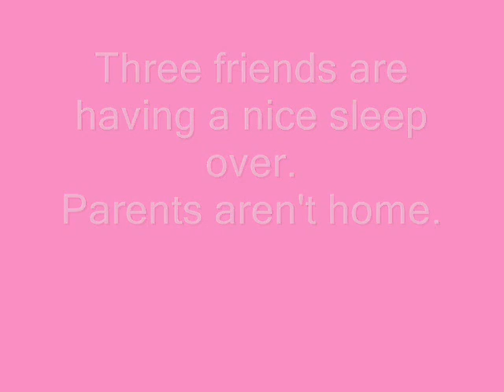Girls are having a sleep over madonna dear jessie